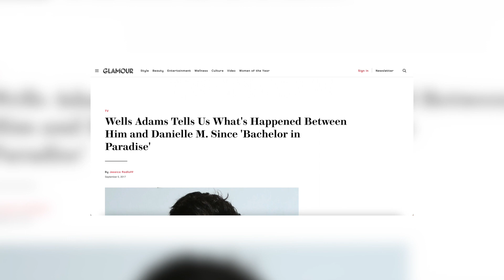Did Wells Adams and Danielle Maltby Kiss? | Bachelor in Paradise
Wells is currently married to actor Sarah Hyland, but what exactly is his history with Danielle? Wells and Danielle were reunited on Bachelor in Paradise 2022. Danielle immediately connected with Michael, but she has known Wells for quite some time.

thumbnail image:
- Danielle Maltby (Bachelor Nation/ABC)
- Adam Wells and Sarah Hyland (E! News)